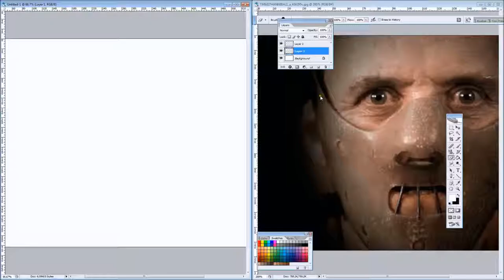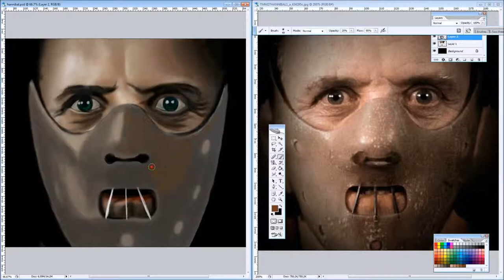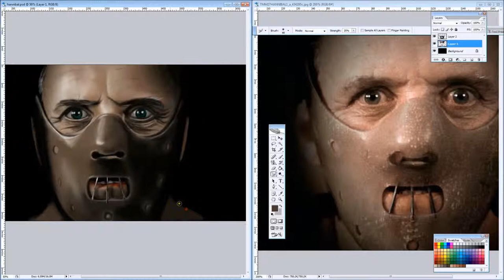Hannibal (Anthony Hopkins) Speed Painting - Digital Art HD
Speed Painting of Hannibal Lecter in photoshop CS2 with a Wacom Bamboo tablet , 5 hours draw time